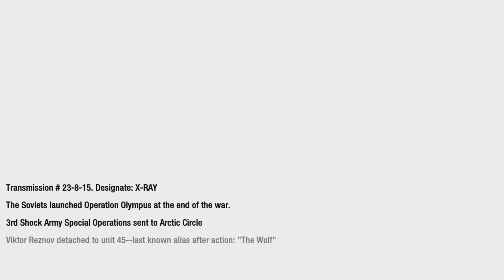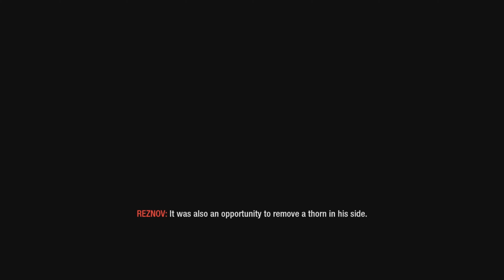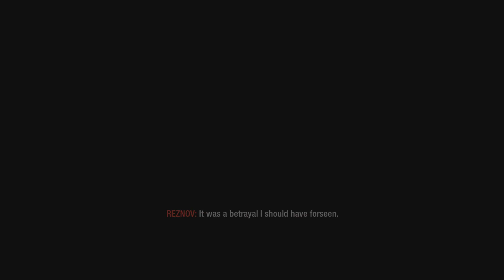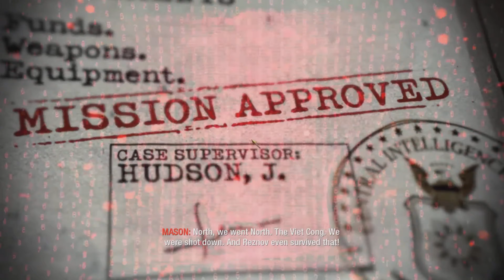Black Ops 1 Campaign | Reznov meets Dr.Steiner and nova 6